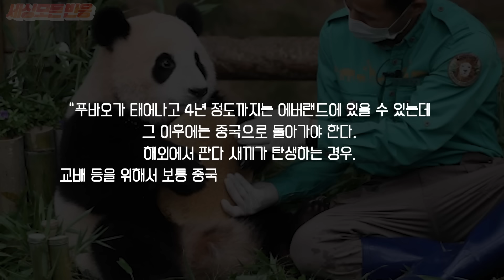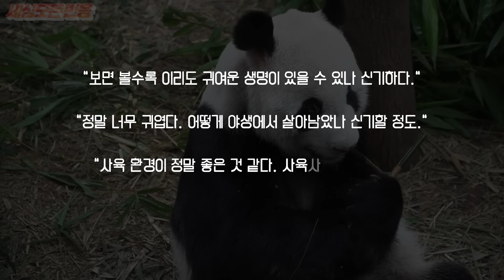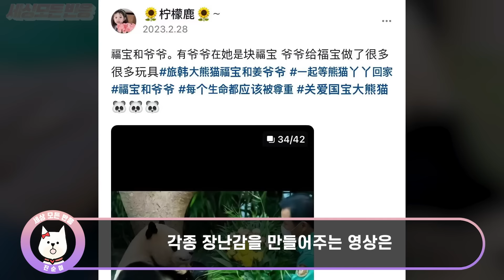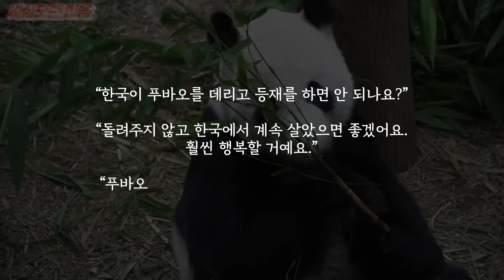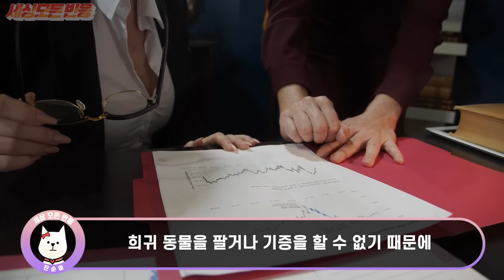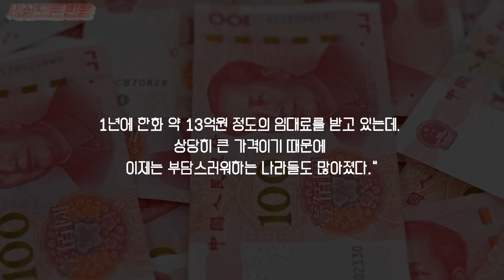한국에게 빌려준 판다 푸바오 당장 내놓으라던 중국이 하나의 영상이 공개되자 충격에 휩싸인 이유